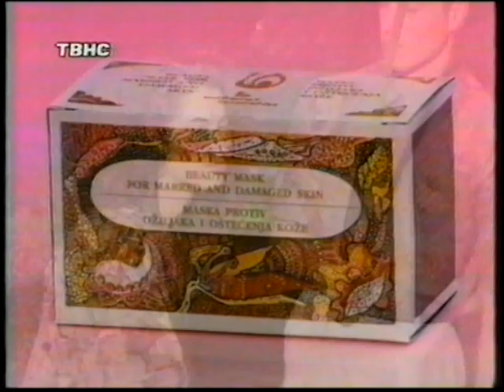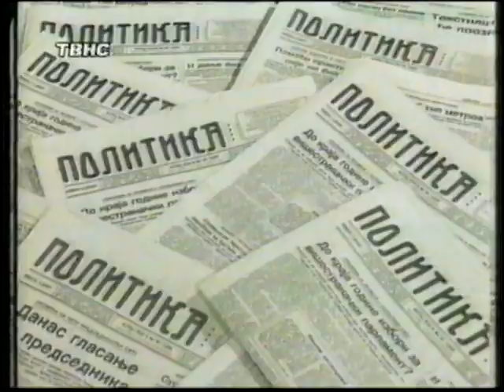EMISIJA VAROSARIJE - ARANDJELOVAC 1991.god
Emisija "Varošarije" o gradu Aranđelovcu u produkciji TV NOVI SAD iz 1991. godine